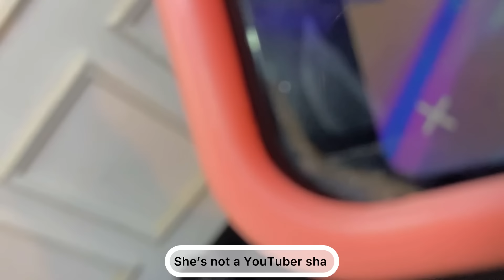The Cutest Simple Pre-Wedding PhotoShoot You will See On The Internet.